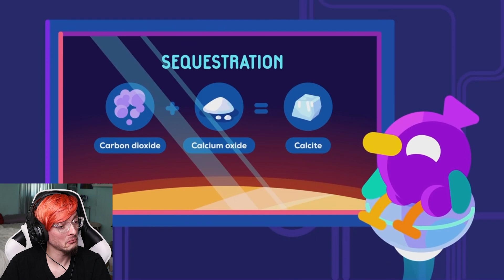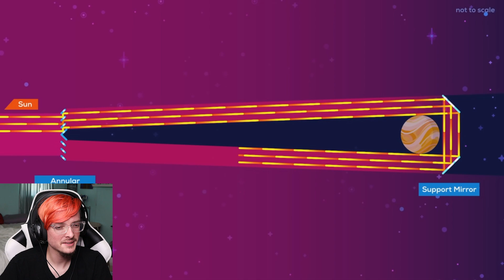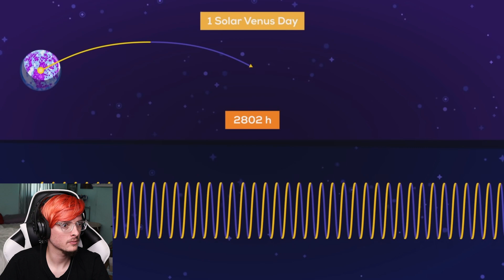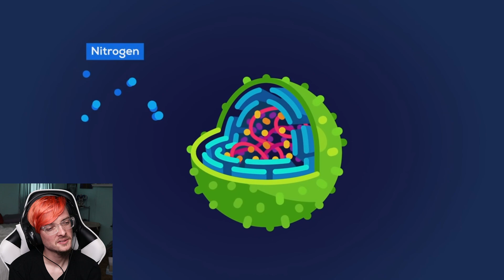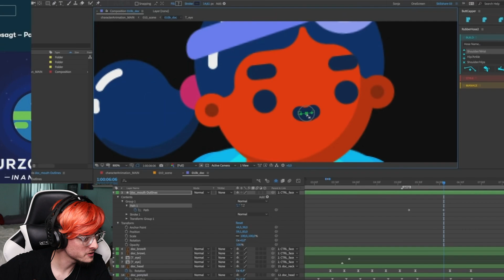"How To Terraform Venus (Quickly)" by Kurzgesagt Reaction!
In this Video, I will be reacting to "How To Terraform Venus (Quickly)" by Kurzgesagt!